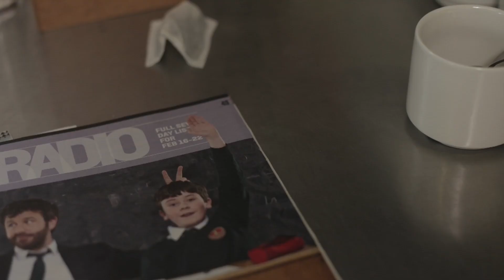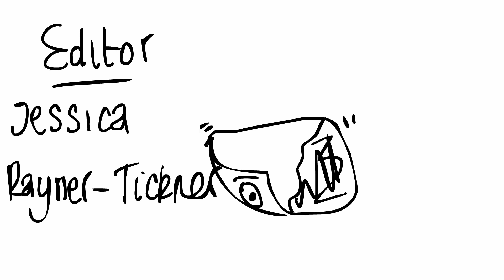Brew-Tali -Tea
This was part of the BFI Animation Camp,  a week long course focusing on stop motion animation for 16-19 year olds. This took 3 days to make from start to finish, and was screened in the cube cinema in Bristol. I had allot of fun making this, I found working in a team was very beneficial to the production.